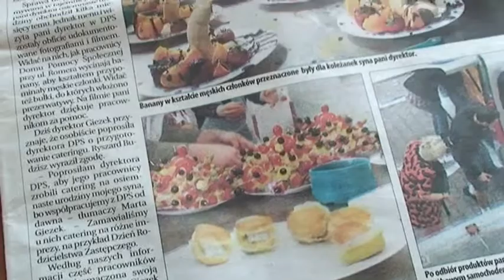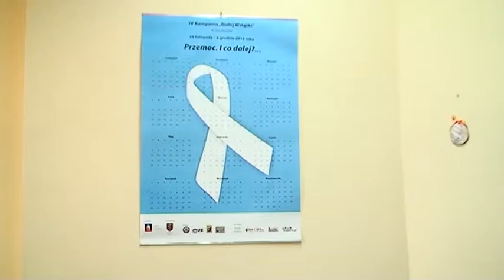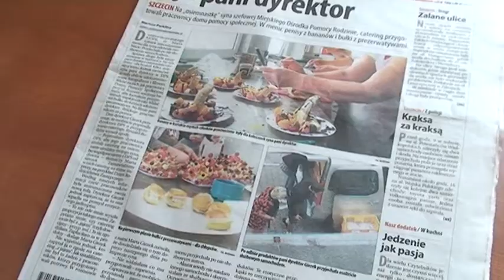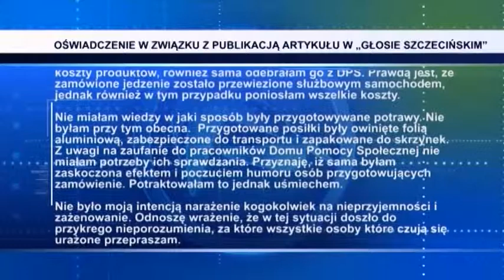Kontrowersyjna sytuacja z udziałem dyrektorki Miejskiego Ośrodka Pomocy Rodzinie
Penisy z bananów i bułki z prezerwatywami, to catering jaki otrzymała dyrektor Miejskiego Ośrodka Pomocy Rodzinie w Szczecinie z Domu Pomocy Społecznej na 'osiemnastkę' swojego syna. O sprawie napisał w poniedziałek  Głos Szczeciński i wybuchła afera która omal nie kosztowała Martę Giezek stanowiska.